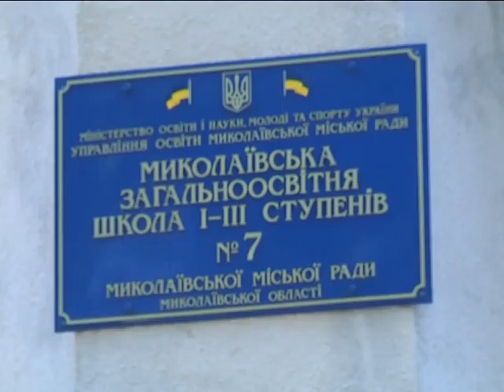МСН_Відкриття пам'ятника загиблим журналістам_05.06.2015.